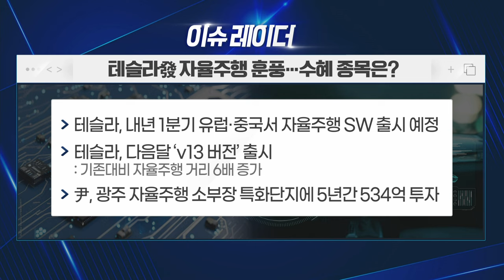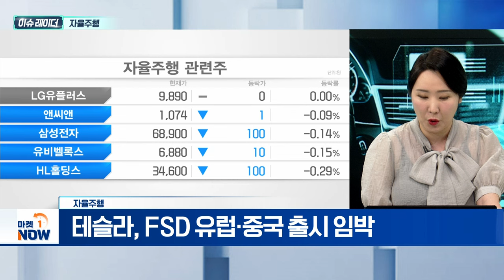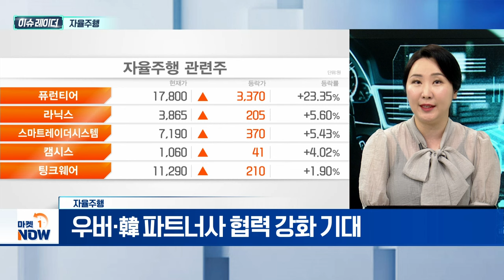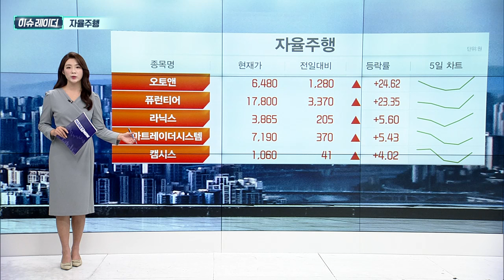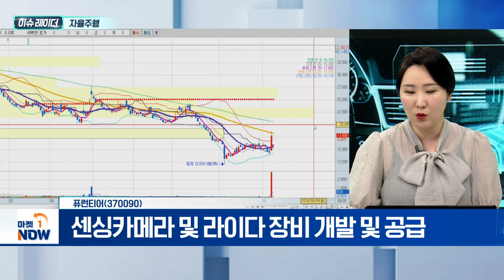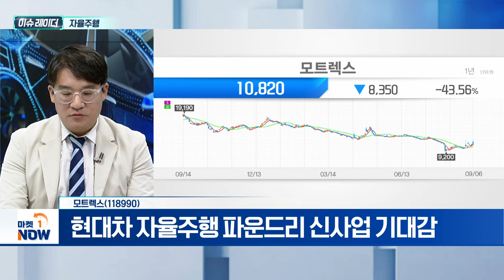자율주행 | 퓨런티어, 모트렉스 | Market Now (20240909)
- 테슬라, FSD 유럽·중국 출시 임박
- 우버·韓 파트너사 협력 강화 기대
- 현대차, '자율주행 파운드리' 진출

- 카메라 모듈 관련 자동화 장비 전문업체
- 센싱카메라 및 라이다 장비 개발 및 공급
- '자율주행차 센싱카메라' 테슬라 납품

- 현대차 자율주행 파운드리 신사업 기대감
- 인간 기계 상호작용(HMI) 기술 기반
- 차랑용 인포테인먼트(IVI) 주력